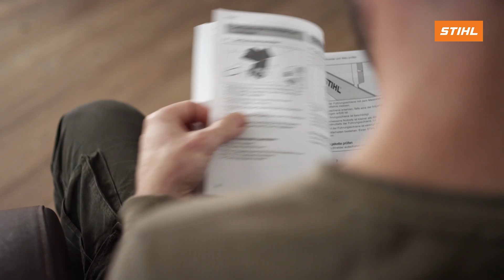Акумуляторний гілкоріз STIHL GTA 26: Розпаковка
Як правильно підготувати до роботи акумуляторний гілкоріз STIHL GTA 26?
Розпакуйте, зарядіть акумулятор і вставте його у відсік - ваш GTA 26 готовий до перших завдань.